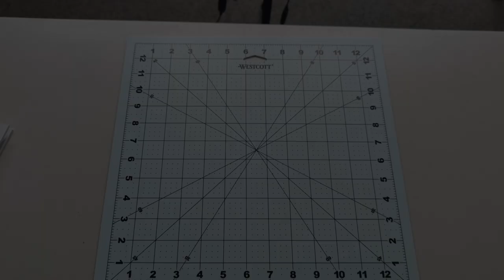Ring Making Set for the Mini-Lathe - A How To Video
Here is an updated video on the Ring Making Set for the Mini Lathe.  It's a quick "How To" and it shows how to use the new tail stock.

I have been making rings for about 5 years now.  The first "lathe" I used was home made where I took a small chuck and attached it to a motor salvaged from a sewing machine.   I found making rings was an expensive hobby if I went with the tools that were often shown on youtube.  I could not afford a larger lathe, I could not afford the attachments.  I found I had to make do with what I had.

I found ways to make the tools I needed from alternative parts and materials, and then I honed and tried to perfect them.  Now in an attempt to make this hobby accessible I offer these tools and attachments at an affordable price.  At least that is what I am trying to do.  Let me know what you think or if you have any suggestions in the comments below.

The full set can be purchased through Etsy.